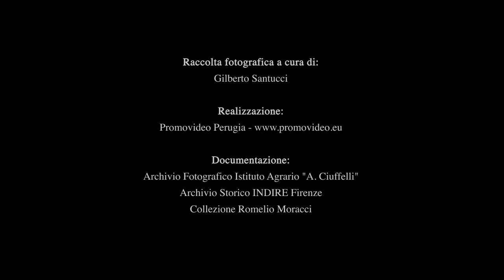La Cittadella Agraria ieri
Raccolta di immagini d'epoca dell'ex Monastero medioevale di Montecristo, sede dalla seconda metà dell'Ottocento della scuola agraria di Todi: video prodotto per i 150 anni dell'Istituto Agrario Ciuffelli nell'ambito della mostra "L'arte dei campi"